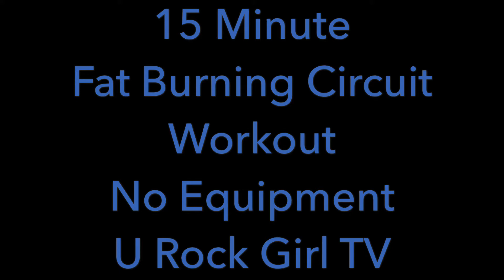Fat Burning Workout | No Equipment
15 minutes is all you need to get a full body fat burning workout. Perform each exercise for 45 seconds, rest 15 seconds. There are 3 exercises... do one round (3 minutes) FIVE times for a killer 15 minute HIIT workout!